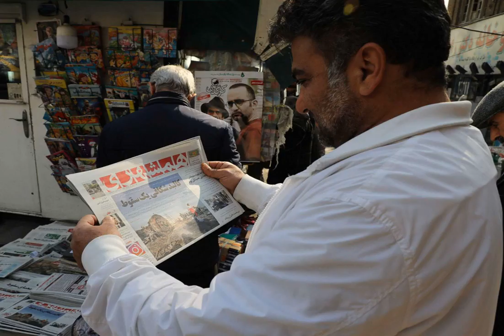Iran's Khamenei stands by Guards after unrest over downed plane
DUBAI (Reuters) - Iran’s supreme leader threw his support behind the elite Revolutionary Guards in a rare sermon on Friday after their belated admission that they had accidentally downed an airliner triggered days of street protests.